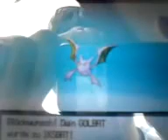Shiny Golbat entwickelt sich